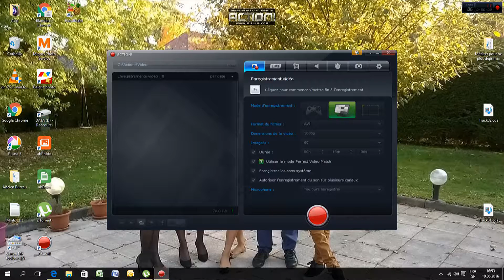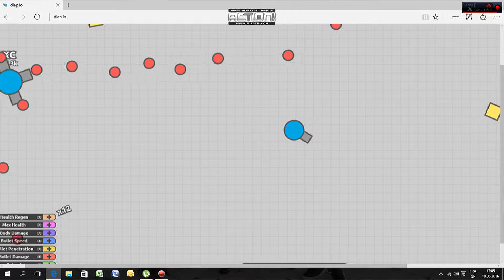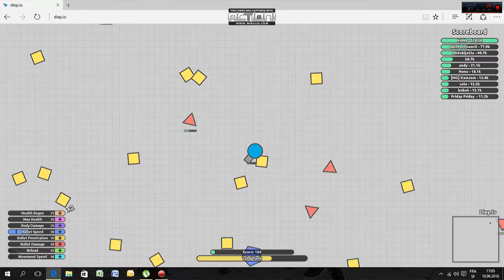DIEP.IO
DSL POUR LE SON